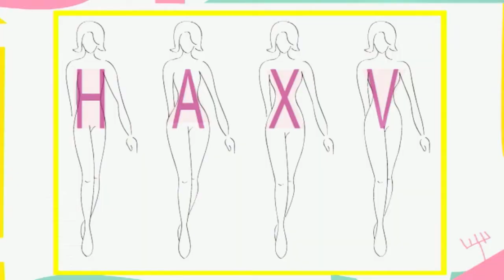[MODE] Comment porter une robe portefeuille ?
Aujourd'hui, Caroline nous parle d'une incontournable, d'une intemporelle... la robe portefeuille ! Mais comment la porter de manière sexy et actuelle ? Démonstration en trois looks !